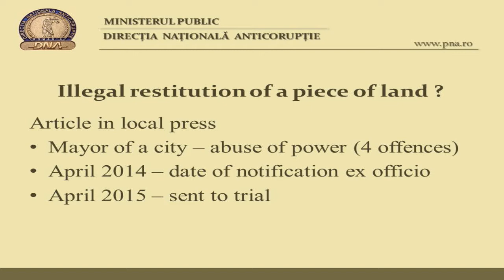Чому «дійові особи» журналістських розслідувань залишаються безкарними? УКМЦ 29.05.2017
Тема: «Спіймай мене, якщо зможеш, або чому «дійові особи» журналістських розслідувань залишаються безкарними?»
Назар Холодницький, заступник Генерального прокурора України, керівник Спеціалізованої антикорупційної прокуратури (ТВС)
Лариса Гольник, суддя Октябрського районного суду Полтави
Артем Крикун-Труш, детектив Національного антикорупційного бюро України
Лівіа Саплака, керівник відділу зв’язків з громадськістю Національного управління по боротьбі з корупцією Румунії
Роман Ніцович, керівник проектів та програм аналітичного центру DiXi Group
Євген Головатюк, журналіст Ліга.net